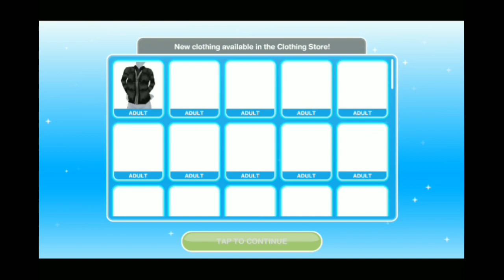CARA MENYELESAIKAN THE SUNSET MALL QUEST | THE SIMS FREEPLAY INDONESIA